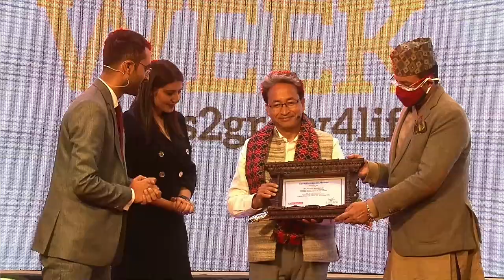Question/Answer Session with Mr. Sonam Wangchuk: Skill Week 2021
A very interactive & lighthearted question-answer session was held amidst the closing ceremony of Skill Week 2021 where Mr. Sonam Wangchuk, addressed the questions from the audience.

It was incredible to hear about his skillful journey and urged young people to be more skill-centric.